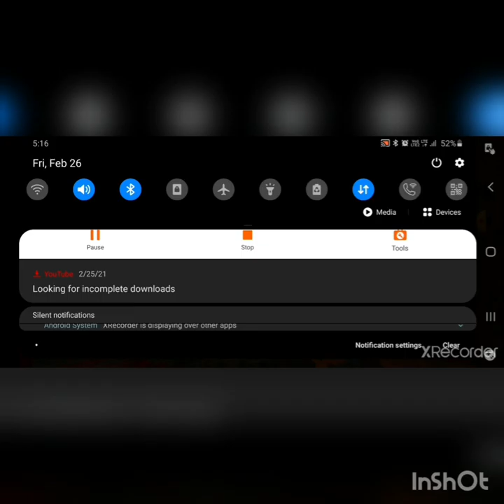MineCraft game's First video of this series. UrbanGangPlays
Yo guys this is my first video in this channel .